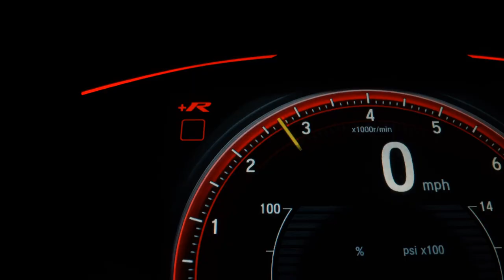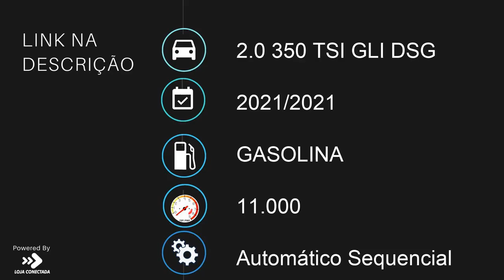VOLKSWAGEN JETTA - 2021 - São Paulo/SP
Teto solar
ACC
Som Beats
Único dono

Bem-vindo a Griffe Motors uma empresa do Grupo New Motors 30 anos. Aceitamos seu veículo blindado ou sem blindagem como parte de pagamento, com excelente avaliação. Oferecemos serviços completos em um só lugar: carros novos, seminovos, blindados, blindagem para seu veículo, despachante e assistência técnica para blindados. Possuímos as melhores taxas de financiamento do mercado, para garantir a sua compra segura. Entre em contato com um de nossos consultores de vendas.

Dados do Veículo
Veículo: VOLKSWAGEN / JETTA 2.0 350 TSI GLI DSG
Ano: 2021/2021
Combustível: GASOLINA
Portas: 4 PORTAS
Câmbio: Automático Sequencial
Cor: CINZA
KM: 11.000

✅ Air Bag
✅ Alarme
✅ Ar Condicionado
✅ Capota Marítima
✅ Computador de Bordo
✅ Direção Hidráulica
✅ Encosto de Cabeça Traseiro
✅ Freio ABS
✅ GPS
✅ Retrovisores Elétricos
✅ Teto Solar
✅ Travas Elétricas
✅ Vidros Elétricos
✅ Volante com Regulagem de Altura
✅ Piloto Automático
✅ Bluetooth
✅ Air Bag de Cortina
✅ Porta Copos
✅ Ar Digital